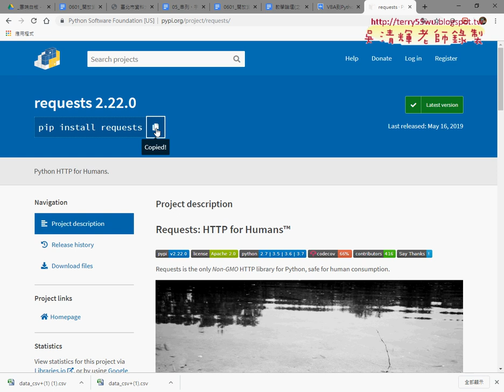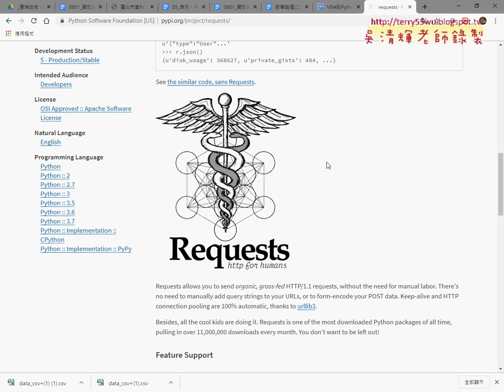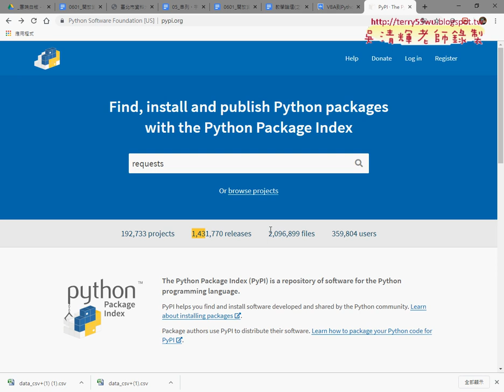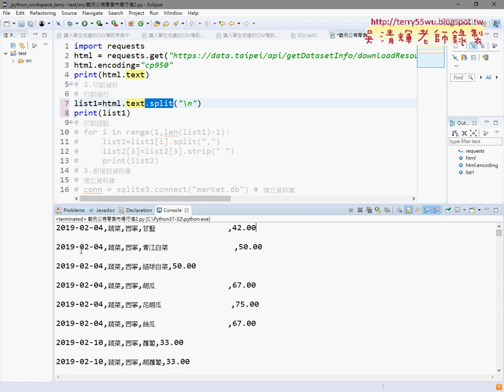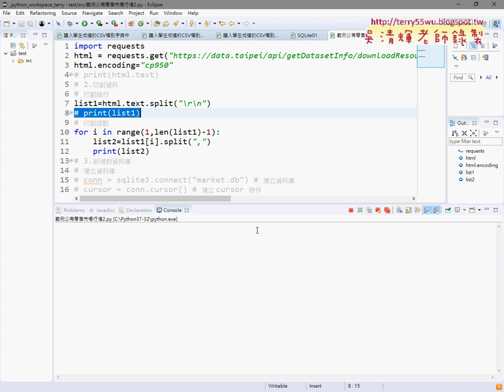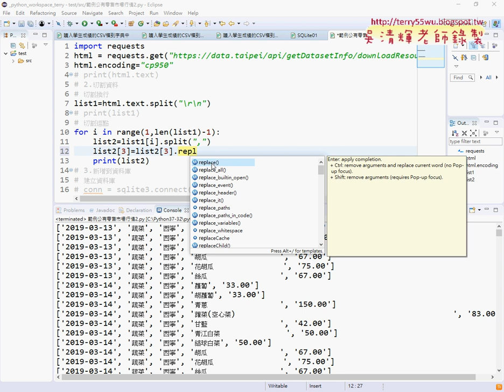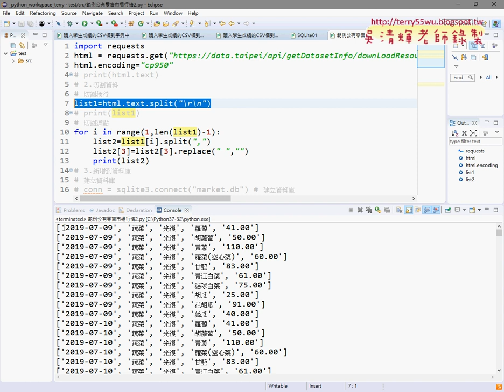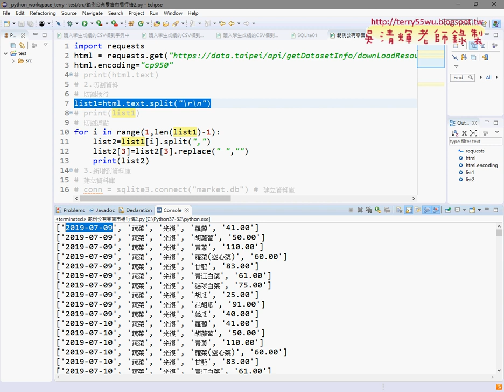04 下載與切割為串列資料